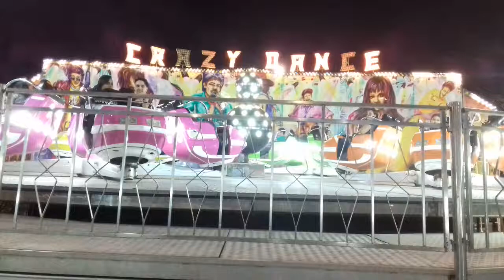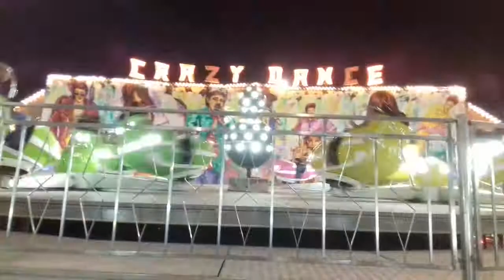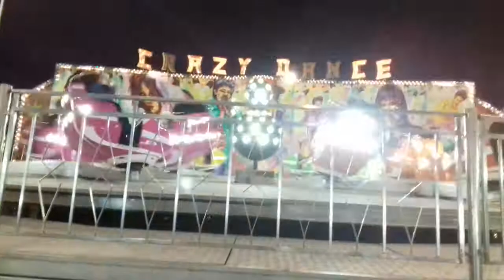Mix Park Crazy Dance em Campinas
com esta atração você vai a loucura , muito bom , excelente , e merece uma dancinha após sair do brinquedo